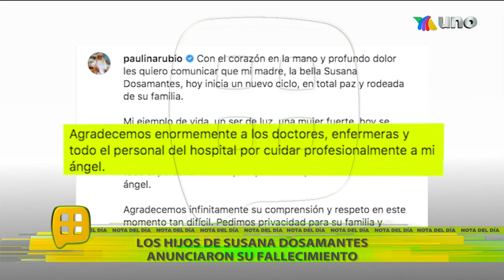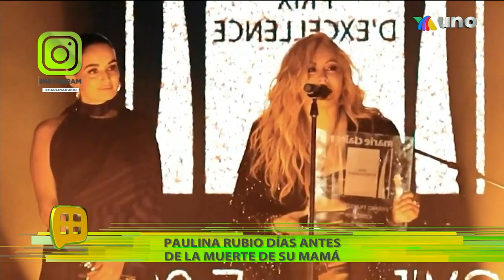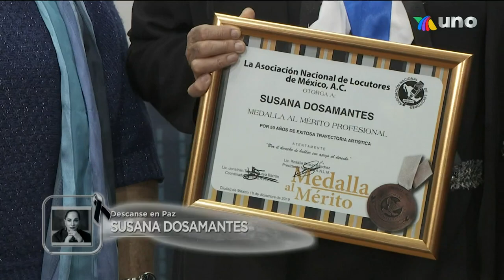La muerte y el último adiós a Susana Dosamantes. | Ventaneando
Durante el fin de semana se anunció el fallecimiento de Susana Dosmantes y nosotros pudimos estar en el lugar donde se realizó el funeral.